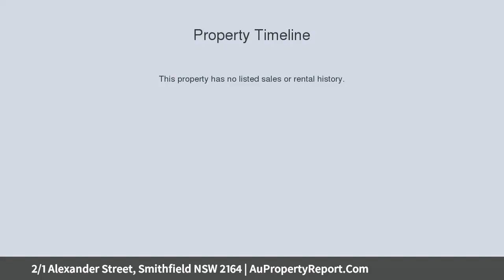2/1 Alexander Street, Smithfield NSW 2164 | AuPropertyReport.Com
2/1 Alexander Street, Smithfield NSW 2164
Property Type: house
Bedrooms: 4
Bathrooms: 4
Car Space: 2
OUTSTANDING FAMILY HOME